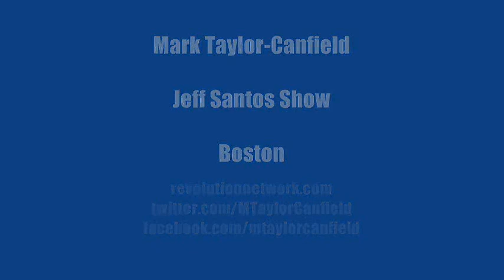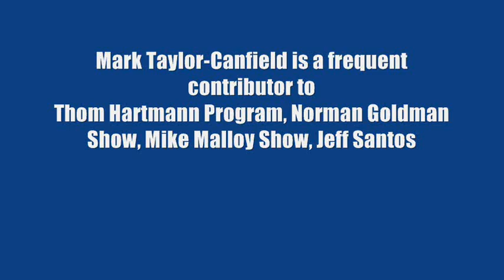Journalist Mark Taylor-Canfield-Jeff Santos Show:Seattle Police Sue Eric Holder/Legal Marijuana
Journalist Mark Taylor-Canfield talks with Jeff Santos on his national show broadcast from Boston Mark discusses the legalization of marijuana in Washington State, and a lawsuit filed by Seattle Police Officers against US Attorney General Eric Holder and Seattle Mayor Ed Murray. The first legal pot retailers have opened shop in Washington State.

Mark's blog @ Daily Kos - Legal Marijuana

Mark's blog @ Daily Kos - Occupy National Gathering 2014, Sacramento

Mark Taylor-Canfield is a frequent contributor to The Thom Hartmann Program, Norman Goldman Show, Mike Malloy Show, Jeff Santos Show, Leslie Marshall Show, Brad Bannon Show, Space Dog Radio, Filter Free Radio, etc.

He has been published and blogged @ Huffington Post, Daily Kos, Op Ed News, Truthout.org, Counter Punch, Seattle Times, Washington Free Press, The Tablet, etc.

Taylor-Canfield’s article “Is Radio Dead?” can be found at Op Ed News

MTC's free online newspaper @ paper.li - "Global News Feed".

Mark's news reports and music @ Facebook, Twitter, Sound Cloud, Blogger & Youtube.